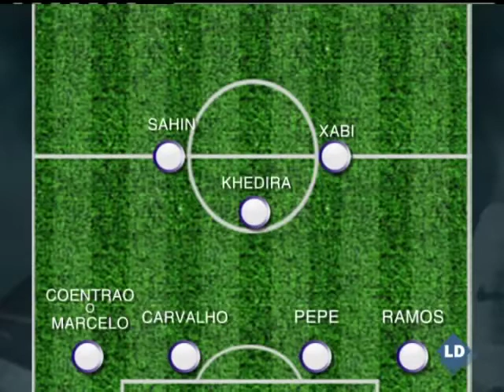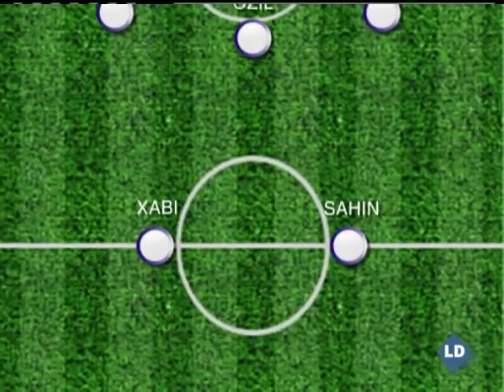Los deportes con Miguel Ferreira: Marta Domínguez habla - 15/07/11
Rueda de prensa de Marta Domínguez, el jugador de la NBA Serge Ibaka consigue la nacionalidad española, el Tour de Francia y la gira del Real Madrid.